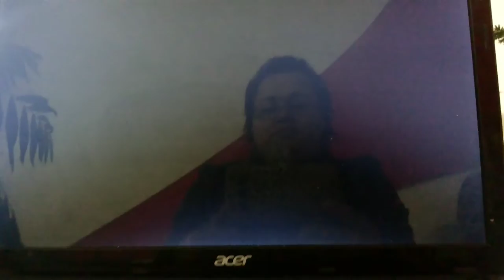MADUREIRA TRAMANDAI CONGRESSO DE CASAIS . MARCO AURELIO QUIDEROLI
MINISTRAÇÃO PARTE 2